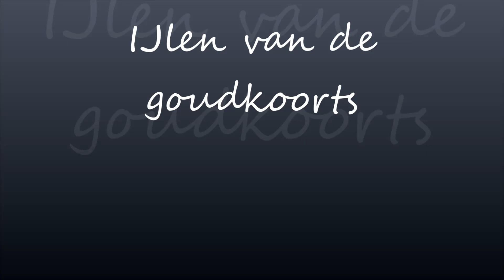IJlen van de goudkoorts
Gerechtigheid voor Harry Merry.